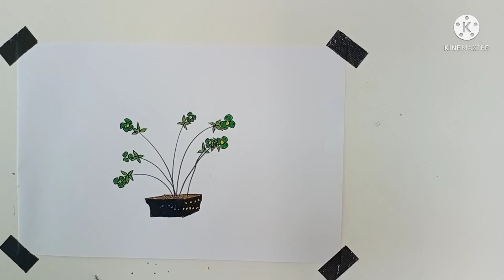Jenis tanaman hias bunga yang dirawat dalam pot